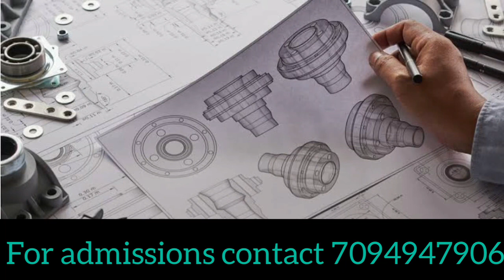Mechanical Engineering Course details in Tamil